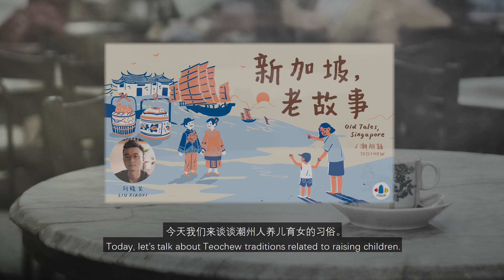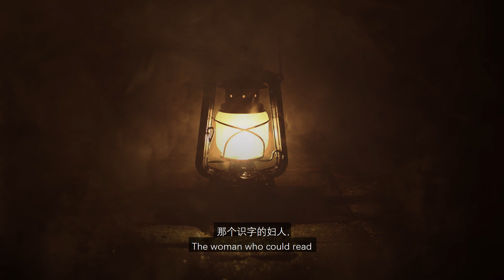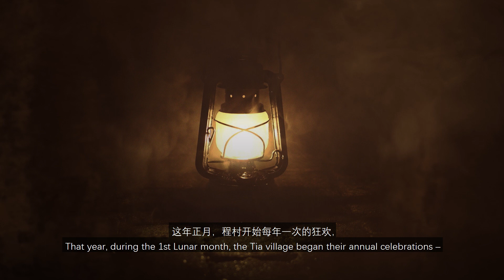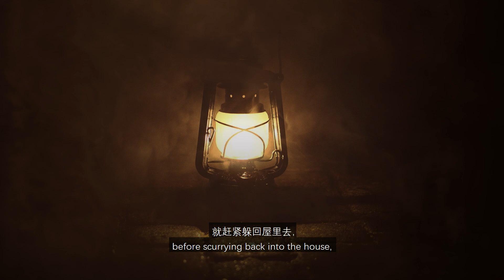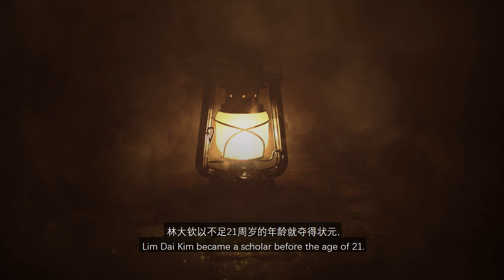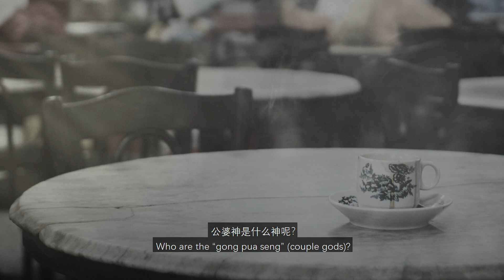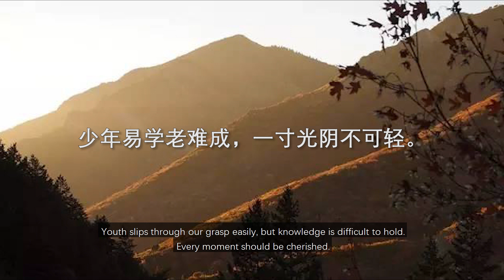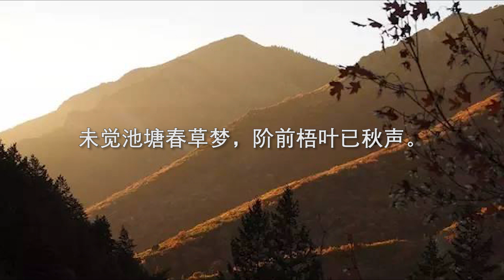Singapore, Old Stories Ep 3: Growing a Generation【新加坡，老故事】第三集：养儿育女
潮州话节目《新加坡，老故事》的第三集要给大家讲讲潮州人生儿育女的习俗！

几百年来，潮州人求子的民间习俗多种多样。除了寄托于各路神仙，还有许多不同的禁忌。这些习俗展现了潮州人对于传宗接代、生儿育女的重视。虽然现在来看，很多习俗都过于迷信无知，但也有一些有趣的仪式被保留了下来。

For hundreds of years, there have been many Teochew customs for couples to pray for a child. Other than praying to the various deities, there are also many taboos surrounding child-rearing. These customs demonstrate the importance that the Teochew people place on child-rearing. Looking at them now, some may seem like baseless superstitions, while some of the more interesting rituals have been kept to this day.

你或家里的长辈有没有去过庙里求子求女呢？留言给小编大声公📣知道吧！！！

Have you or the elders in your family been to a temple to pray for a child? Leave a comment to tell us about your story!